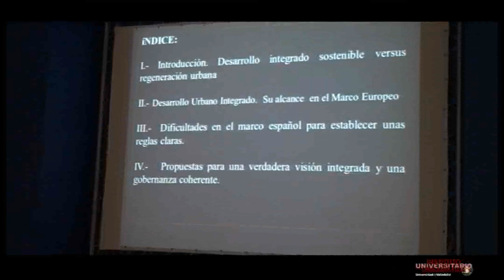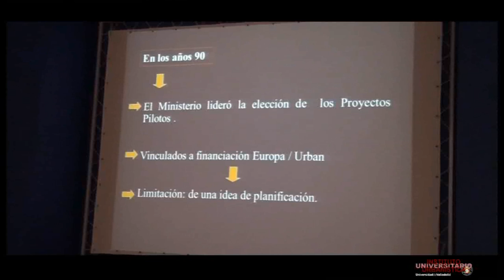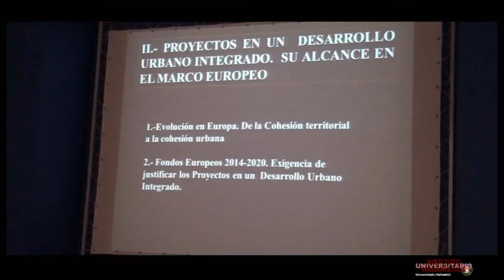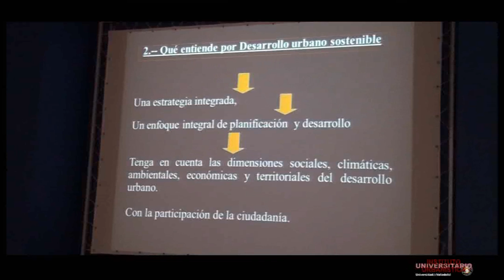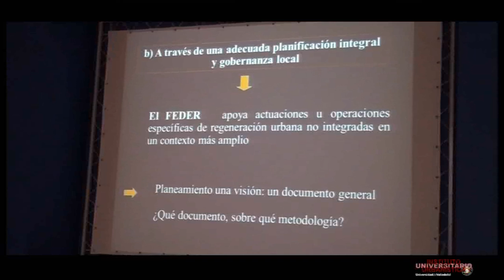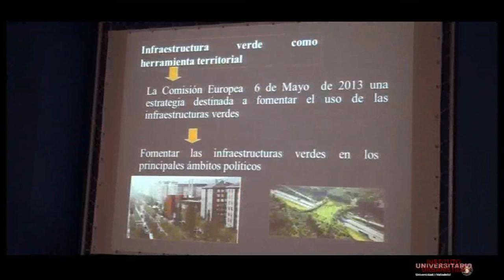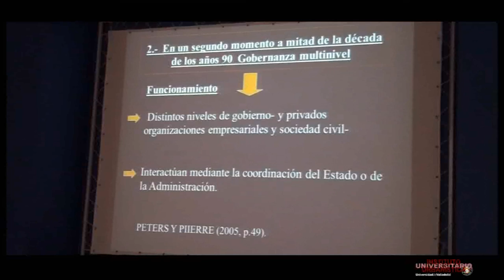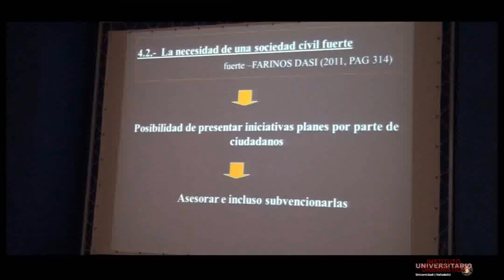9. El enfoque integrado del desarrollo urbano: viabilidad de un modelo más sostenible. Ignacio Pemán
Ignacio Pemán Gavín. Abogado, Doctor en Derecho, Técnico Urbanista y miembro de la Junta Directiva de la Asociación Española de Técnicos Urbanistas (AETU) y del  Executive Committee del European Council of Spatial Planners (ECTP-CEU).
Curso: “Hacia la ciudad Resiliente. La planificación urbana entre innovación e incertidumbre: experiencias en Italia y España. Organizado por el Centro Buendía y el Instituto Universitario de Urbanística de la Universidad de Valladolid. Celebrado los días 20, 21 y 22 de abril de 2015.